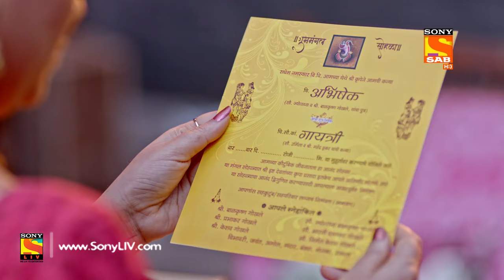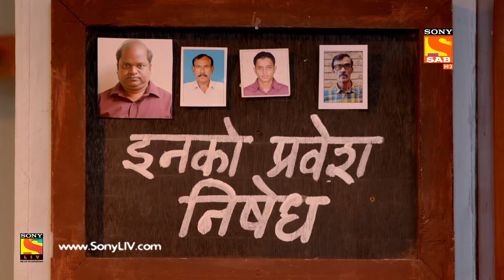Bhakharwadi - Ep 109 - Full Episode - 11th July, 2019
Episode 109: Mahendra's Mischieves
Urmila is worried about the whereabouts of Mahendra while Mahendra is roaming around enacting various characters. Mahendra disguises himself as a milkman and trys to meet Anna.